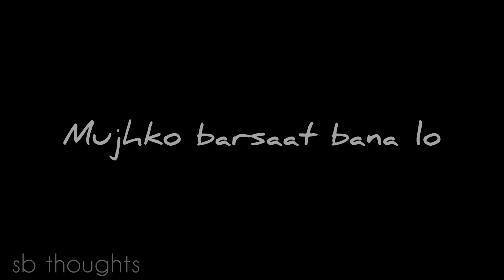Tere Sang gujar jaaye 😊😊😊,,,,,, WhatsApp status